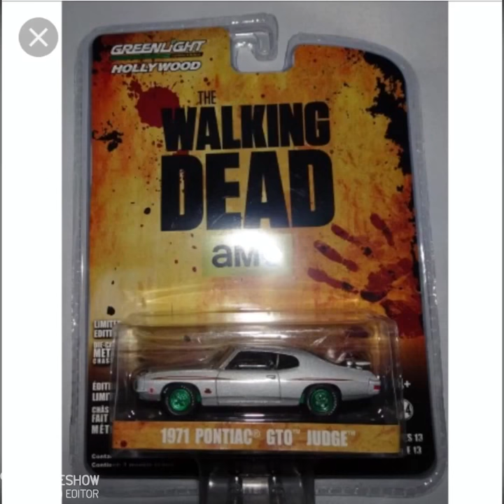The walking dead toy cars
Including motabikes rvs and cars